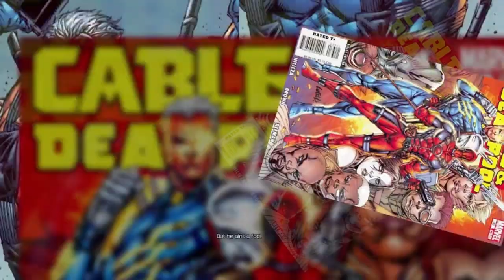"Who The Fuck Is That?" (Cable's Intro Song) from the Deadpool video game